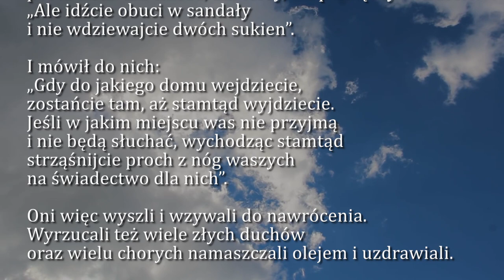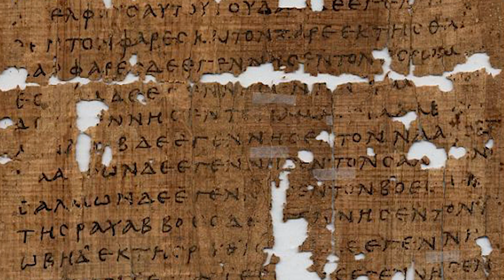Dobra Nowina na dziś | 11 lipca - XV Niedziela zwykła (rok B)